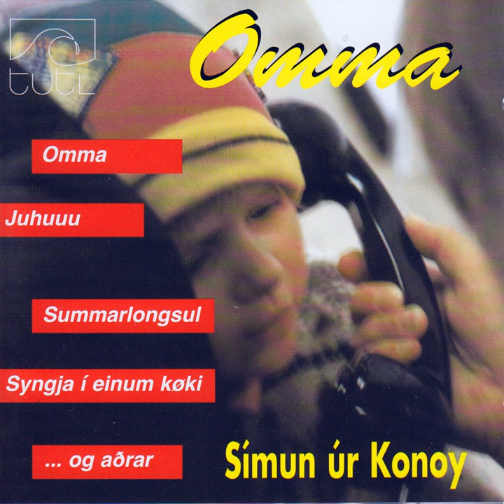Omma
Omma · Símun úr Konoy

Composer: Adrian Asken
Music Publisher: D.R
Composer: Gunleif Thomsen